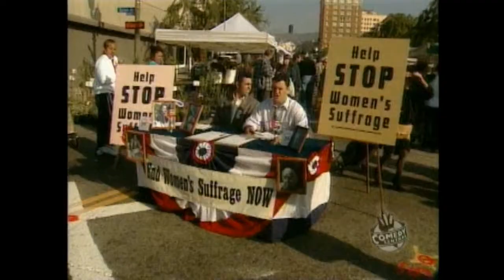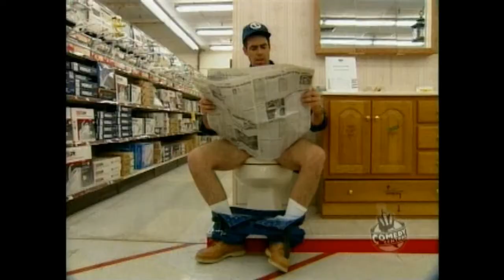previews from south park volume 4 1999 DVD